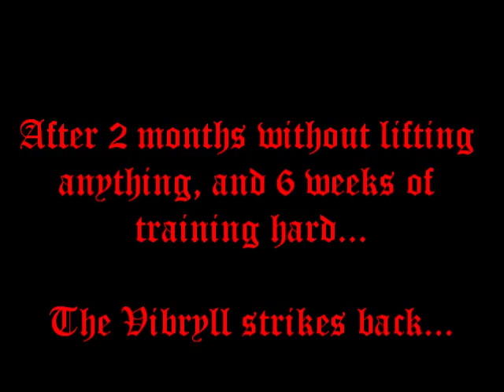Vibryll squats 175X3X5@106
No belt, just sleeves.